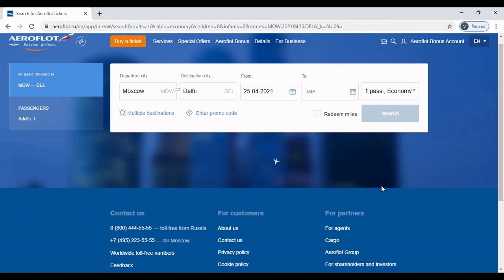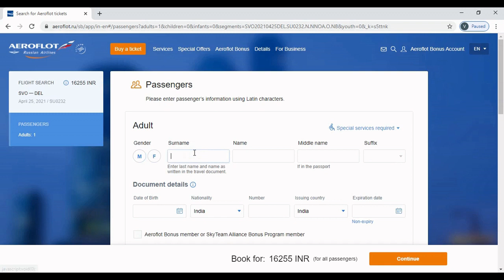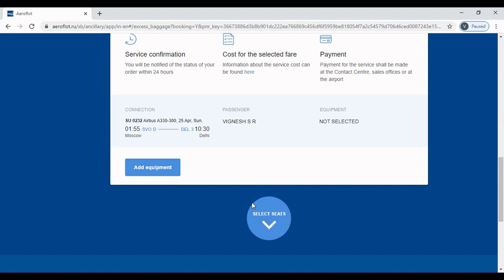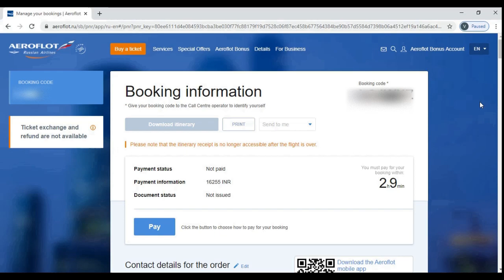Aeroflot - Moscow - Delhi | аэрофлот | Flight Booking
аэрофлот Booking

00:00​​​​​​ - [ Trip Details]
00:45​​​​​​ - [ Flight Details ]
01:30​​​​​​ - [ Passenger Details ]
02:14​​​​​​ - [ Contact Details ]
03:01​​​​​​ - [ Seat Selection ]
03:27​​​​​​ - [ Payment ]